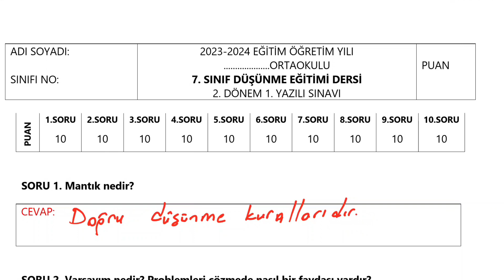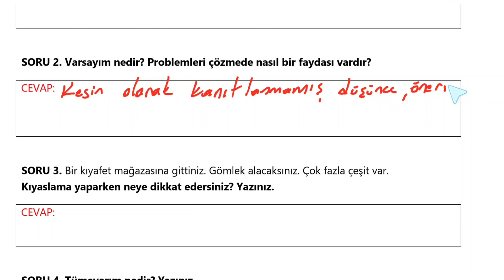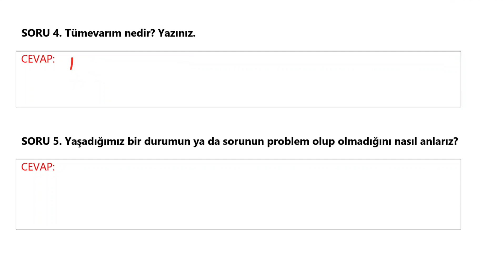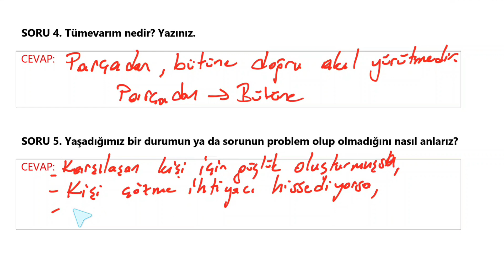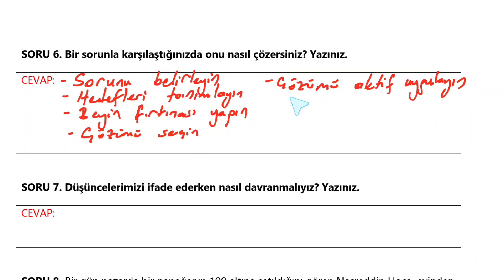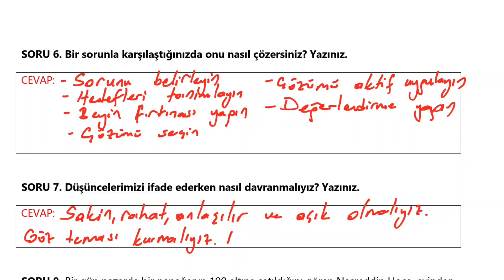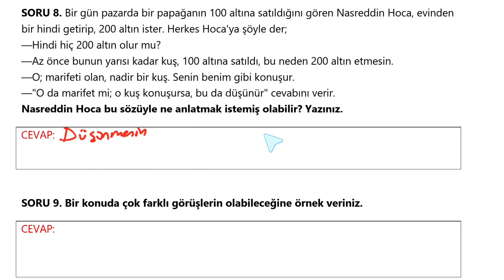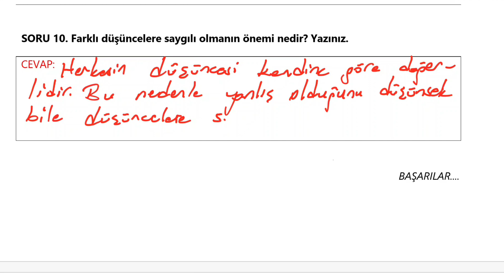7. Sınıf Düşünme Eğitimi Dersi 2. Dönem 1. Yazılı Açık Uçlu Soruları ve Cevapları 2024 GÜNCEL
7. Sınıf Düşünme Eğitimi Dersi 2. Dönem 1. Yazılı Açık Uçlu Soruları ve Cevapları 2024 GÜNCEL